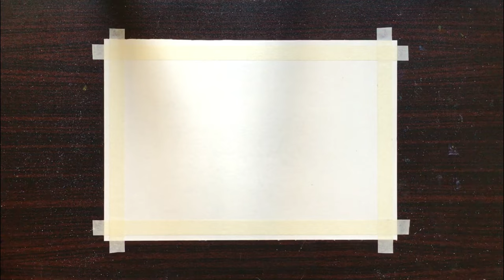Easy Street lights Oil pastel Painting for beginners - Oil Pastel Drawing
A F F I L I A T E  L I N K S (All the Supplies I use)
Video Equipment:
Ring Light
Table Tripod
Mungyo Oil Pastels
Paul Rubens Oil Pastels (Alternate)
Sennelier Pastels (Alternate)
Winsor and Newton Oil Pastels (Alternate)
Best Oil Pastel Papers:-
1: Canson White Mix Media Drawing Pad;
2: Canson Black Oil Pastel Drawing Pad
3: Canson Rough Textured Drawing Pad
4: Sennelier Oil Pastel Pad
5: Strathmore Oil Pastel Pad
Black Colour Pencil
Color Pencils
White Soft Pastel Pencil
Black Soft Pastel Pencil (Alternate)
Titanium White Paint (Alternate)
Cotton Swab
Masking Tape
Tissue Paper
Blending Stumps
Fixative Spray

OR

S H O P  H E R E (Find All the Supplies in One Place)